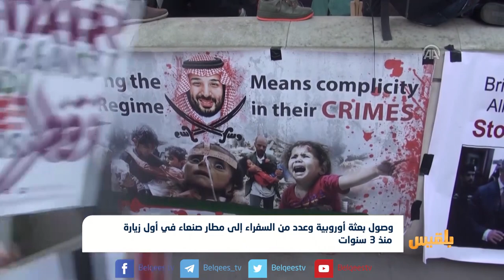الاتحاد الأوربي في خط الأزمة اليمنية.. بداية للحل أم بقاء في دائرة التدويل؟ | تقرير محمد عبدالمغني